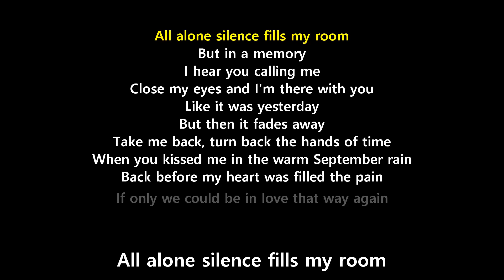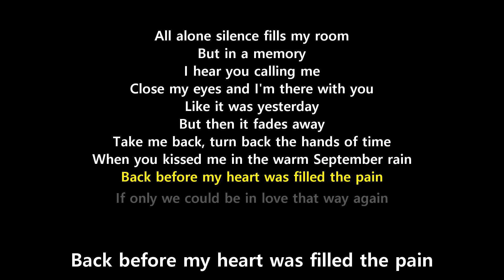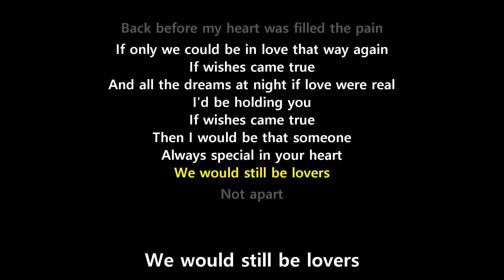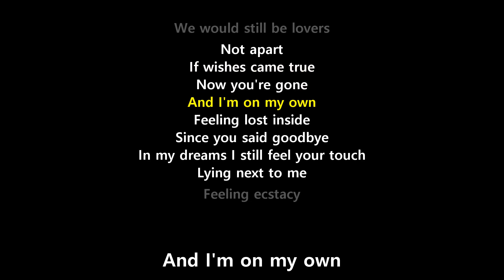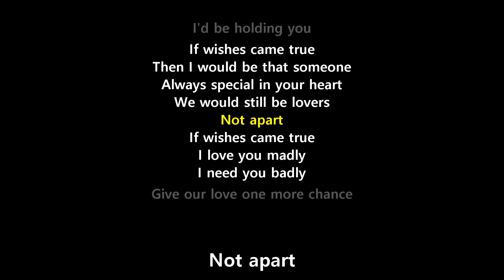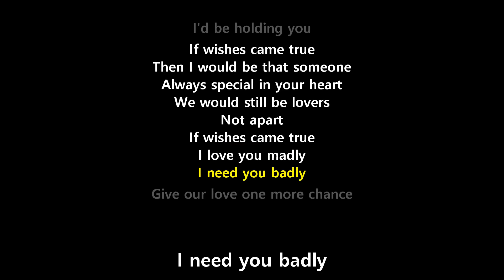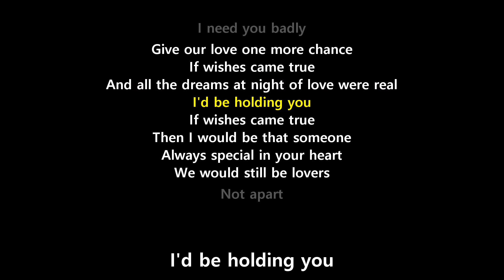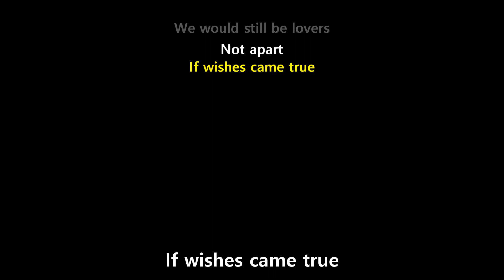If Wishes Came True (Lyrics) - Sweet Sensation